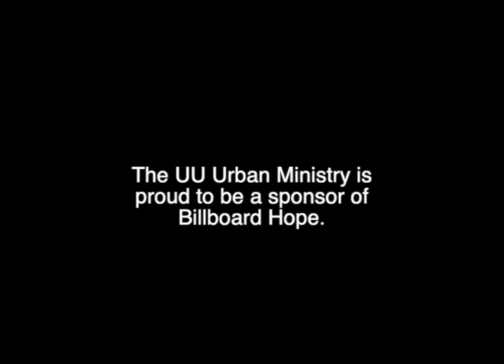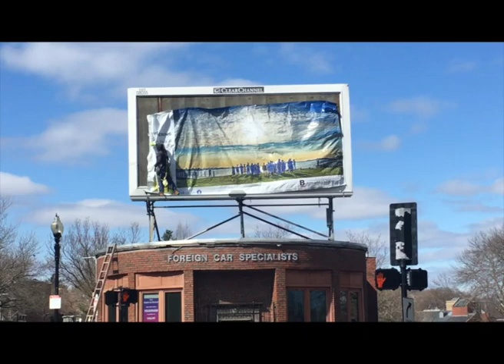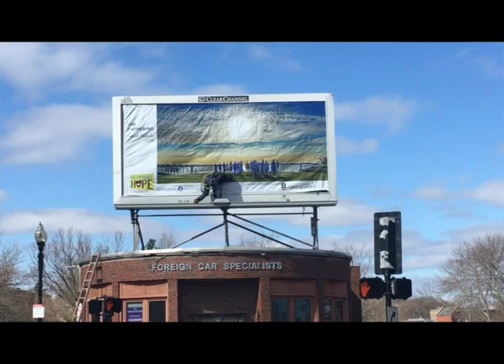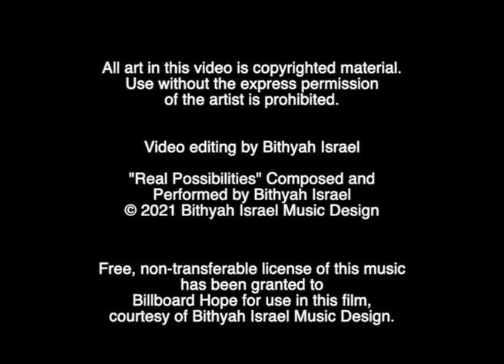Transformative Public Art Program 2021: Billboard Hope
Dayenne Walters received a Transformative Public Art Program grant to support Billboard Hope, a curated billboard project in John Eliot Square in Roxbury that features the work of a different local artist every month on the theme of “Hope and Inspiration for the Future.”